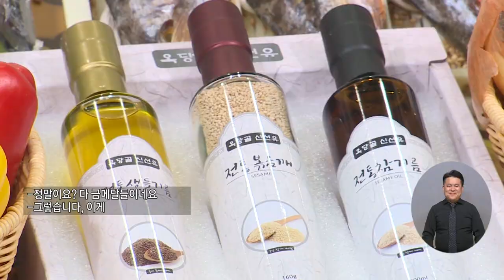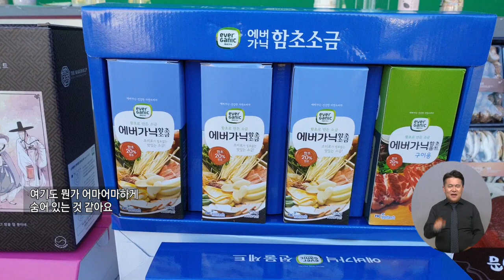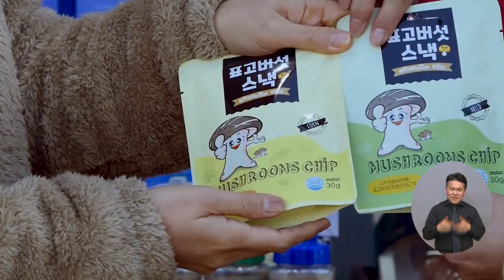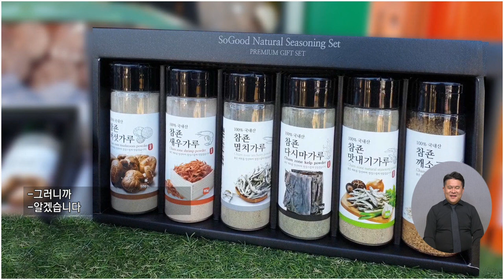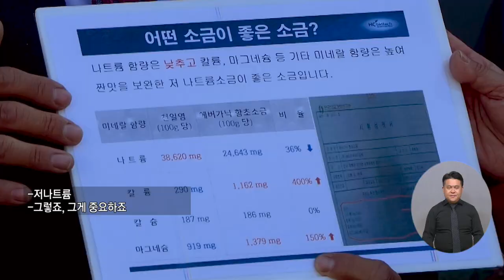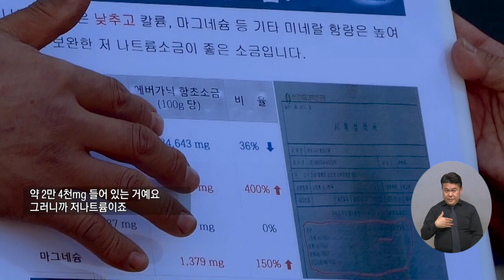건강한 한국인의 밥상은 남도장터에서 준비하세요_ 7회